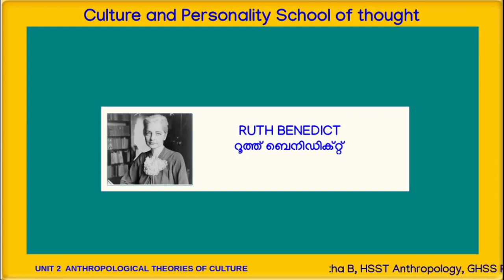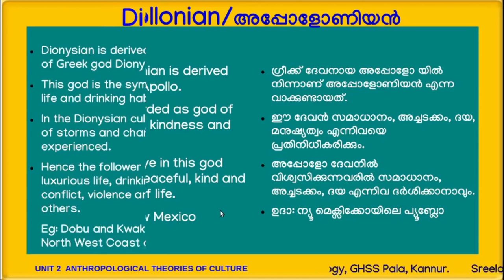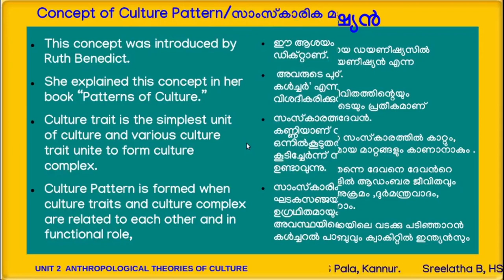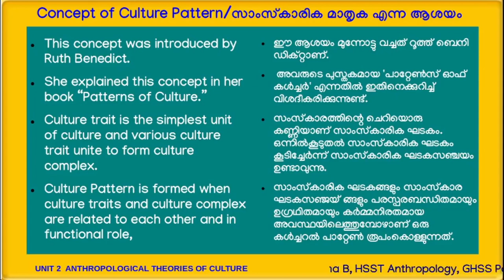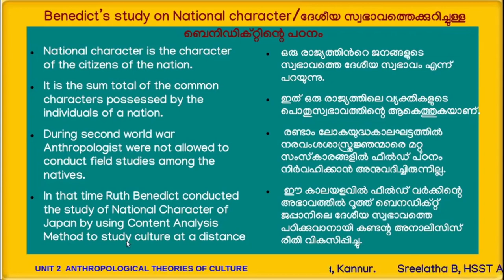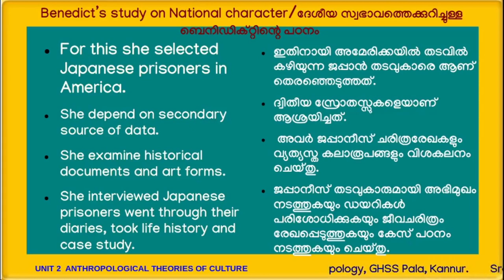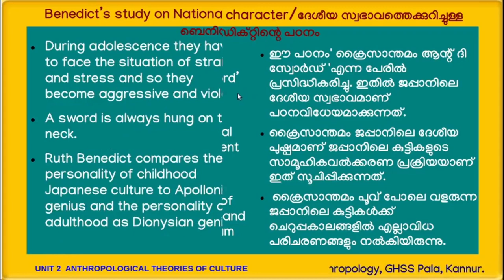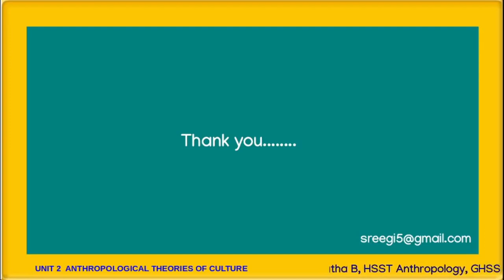Culture and personality school of thought-Ruth Benedict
A class on Ruth Benedict theory on personality built culture for plus two Anthropology students